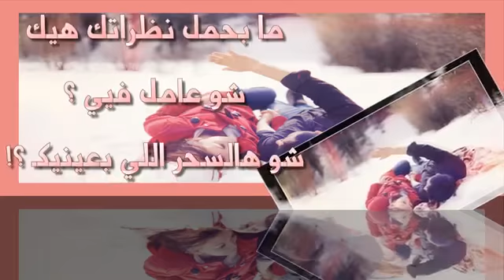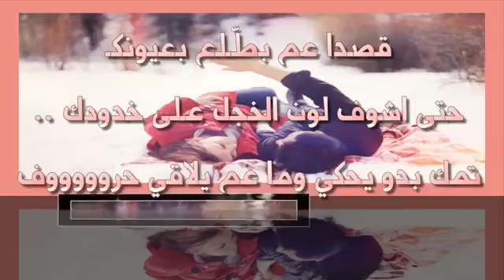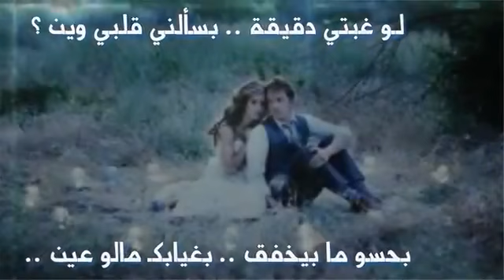[عالم الموسيقى new ] ❤ جديد اغنية رومنسية 2013 عمار الديك وهالة القصير - لوحة غرام ❤